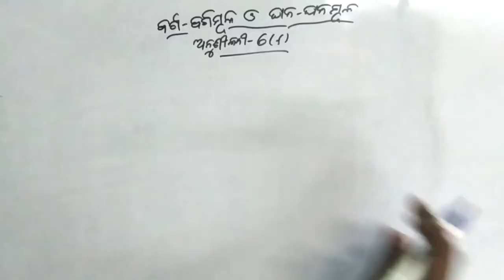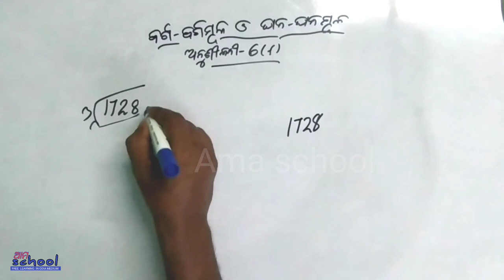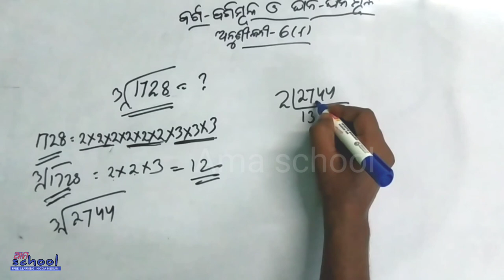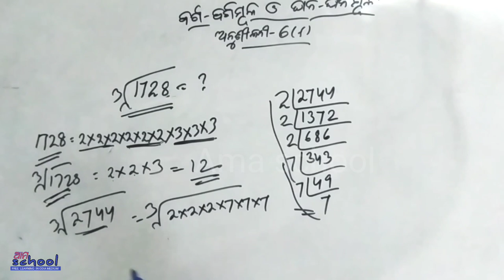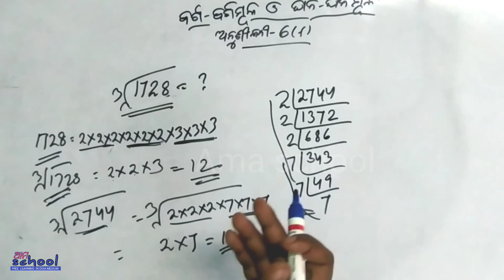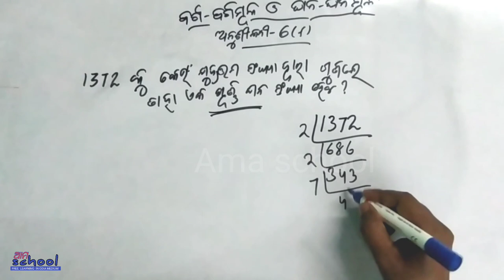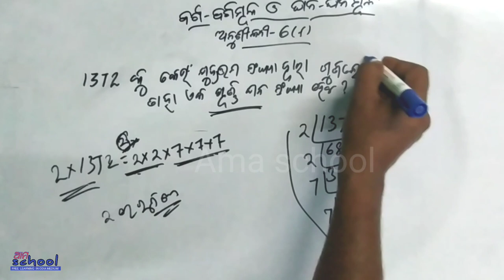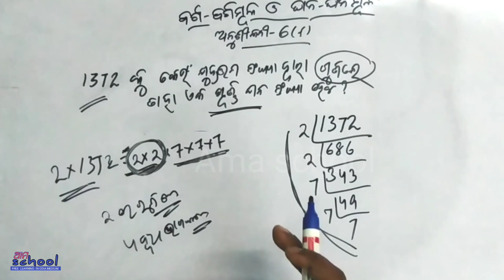Anusilani-6.f /Astama Sreni | Class 8 math, odia medium / Ghana / Cube/Cuberoot/algebra | amaschool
Anusilani-6.e /Astama Sreni | Class 8 math, odia medium / Ghana / Cube/Cuberoot/algebra | ama school | 8th Class Odia Medium | Ghanamula astama \ Ghanamula